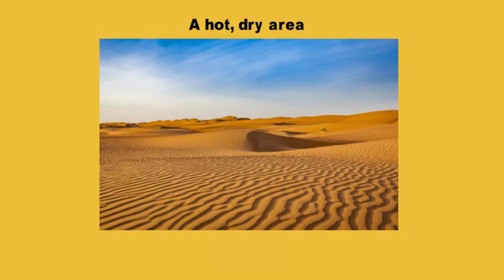AROUND THE WORLD | GK | CLASS 1